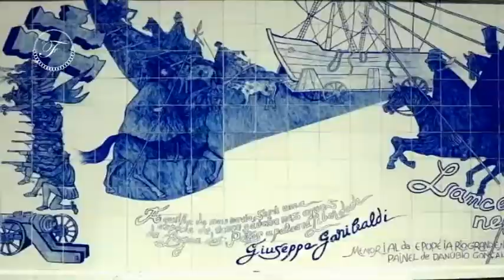DIVINO DESIGN 28/08